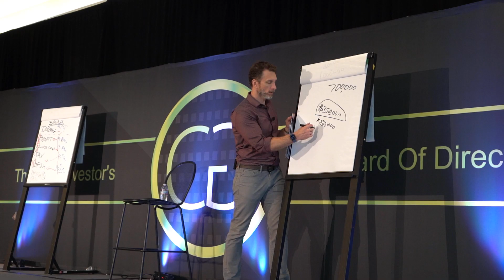When you take the entire power and force of CG, there's really not much we can't overcome.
Lucas Walls and Sam Primm,  CG Mastermind Members, 200+ Deals per Year

CG is strictly for top notch, elite, single family/multi-family real estate investors and lenders doing between 50 to 1000+ transactions per year.

CG is comprised of a Large Group of Real Estate Investors and Lenders that become your “Elite Investor’s Board Of Directors”. Your new Board of Directors will help you explode your transaction volume while implementing systems to regain control of your time.

CG is APPLICATION/INVITATION only.

At CG nothing is pitched or sold. NOTHING!

CG members share EVERYTHING because they are in non-competing markets.

Members create businesses together.

Members finance and fund deals for each other.

We maximize profit dollars by systematizing inefficiencies.

We joint venture on syndications.

We share coveted resources and relationships.

We pool purchasing power to get discounted materials and goods.

We joint venture on products and services.

We do it all while still having control of our time.

CG membership has a “NO RISK” policy. If you are extended an invitation to attend, we will be vetting you, and you will be vetting CG at the first mastermind.